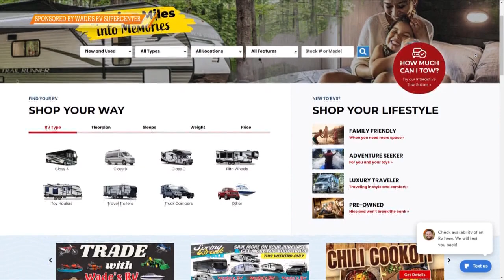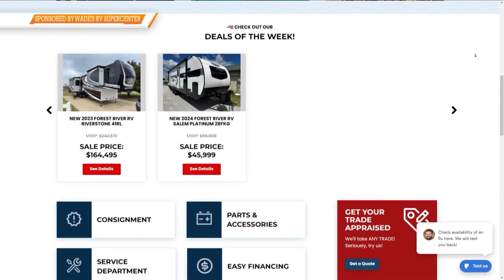Turn Miles into Memories with Wade's RV